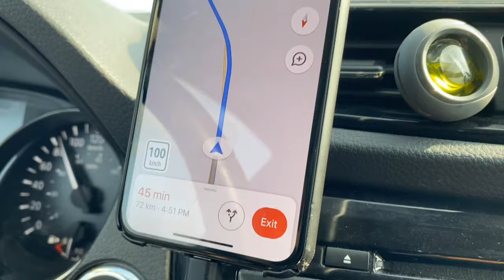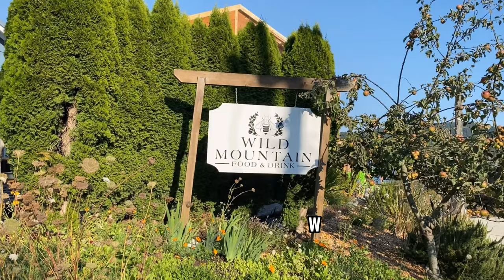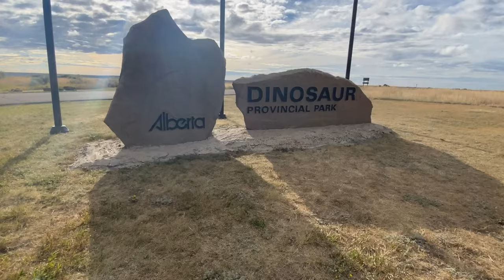Goodnight you beautiful bitches!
Alas, all things have to end... 18 days, 5 provinces, so many parks, a couple of bears, some other crawling things later, we are at the end of our road trip / camping adventure. We had a lot to say... but I’ve compressed it into 15 mins.

Some reflections, some tips... and make a couple of laughs.

Join us soon for our next endeavour.

For now, good bye you beautiful bitches 🥰